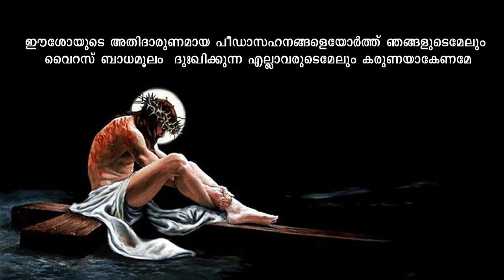Lent 2020 | Day 35 | Sharon Mani Mukalel Amalagiri | Social Media Apostolate Kanjirappally